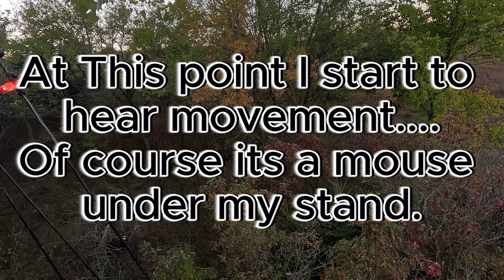Private Tines Episode 1 I Cheap Bows and Big Does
Private Tines is a new project that Josh and Chase are working on during the 2024-25 bow season!
Our first-ever hunting video, so please take that into consideration ;).
Follow us on episode one as we scout the property, sight in our bows, and see a few does during opening week of the bow season.

today!